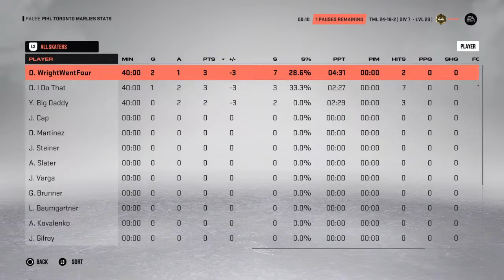PIHL Toronto Marlies